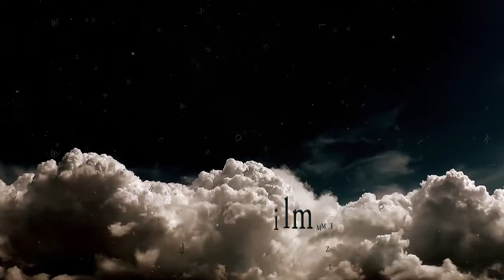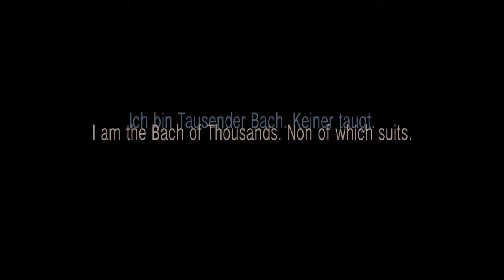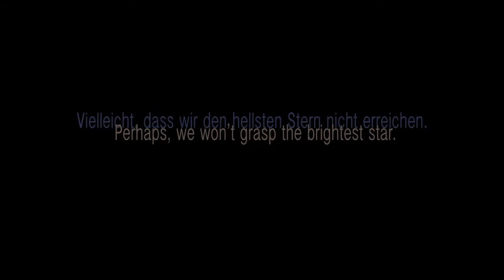Musik der Einsamkeit - Ein Melopoem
Musik der Einsamkeit
Bachs Kunst der Fuge als Melopoem
für Streicher eingerichtet von NeoBarock
mit Texten von Robert Schneider
„Robert Schneiders Texte sind mit der Musik zu einem geschlossenen, fesselnden Gesamtkunstwerk verwoben. ... eine künstlerische Meisterleistung, die ganz sicher Teil der göttlichen Ordnung ist." (Südkurier)
Die hochwertig gestaltete Edition in Buchform enthält neben zwei CDs den vollständigen Text des Melopoems und Einführungstexte in Deutsch und Englisch sowie zahlreiche Farbfotos.
Erhältlich im Handel (ambitus 96966) und unter neobarock.de

Music of Solitude
Bach's Art of Fugue as a Melopoem
arranged for strings by NeoBarock
with texts by Robert Schneider
"Robert Schneider's texts are interwoven with the music to a unified fascinating whole - a 'Gesamtkunstwerk'. ... artistic mastery that is undoubtedly part of a divine order." (Südkurier)
The album is now commercially available (ambitus 96966). The edition includes two CDs and the complete text of the Melopoem in German and English.